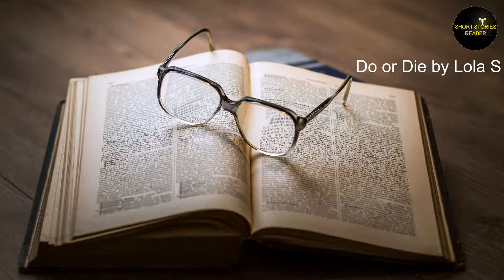Do or Die | Short Story | Audiobook by Lola S